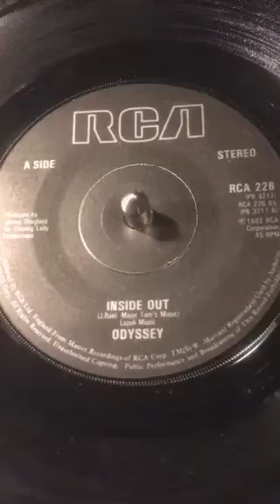Odyssey- Inside Out From 1982 ( Vinyl 45 ) .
Tony's Vinyl and CD selection sharing music from my collection a Vinyl 45 Recorded in 1982 By Odyssey.